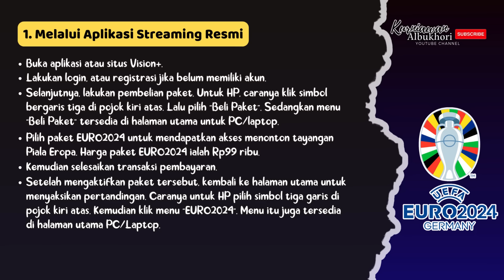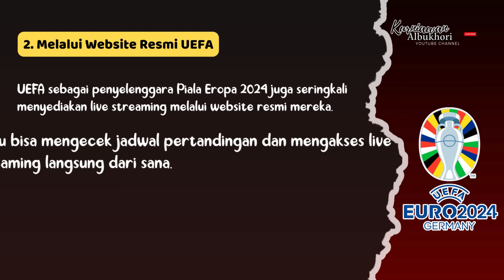Cara Nonton Live Streaming Pertandingan EURO 2024‼️ Bisa Nonton Dimana Saja Lewat HP⁉️